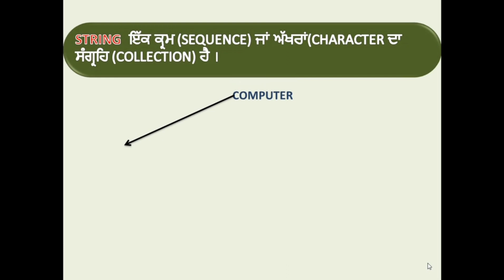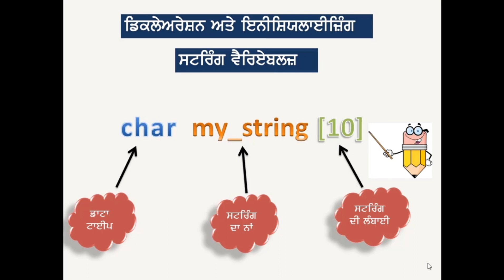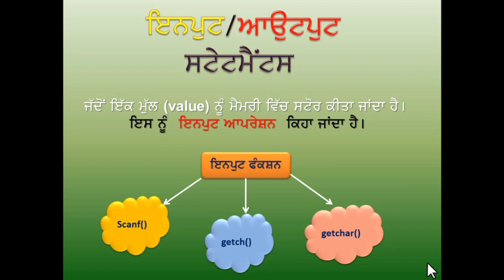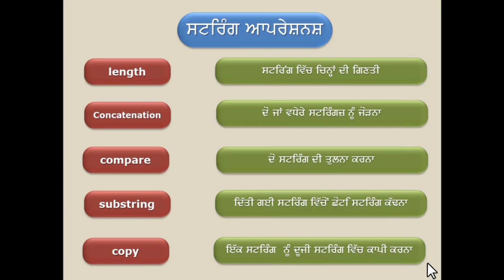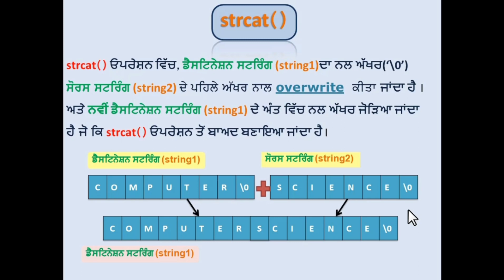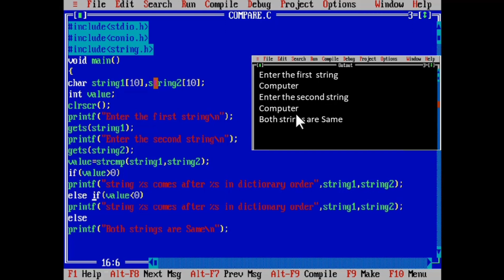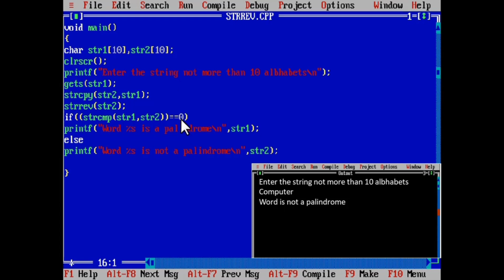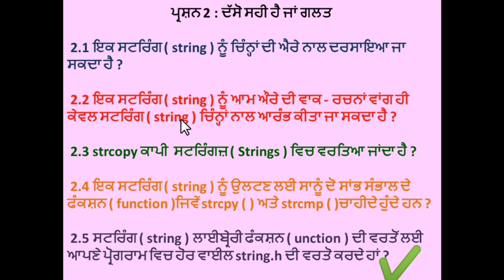Chapter 2 |STRINGS| PSEB| PUNJAB SCHOOL EDUCATION BOARD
(ਲੈਕਚਰ ਦੇਖਣ ਲਈ youtube link ਉੱਤੇ ਕਲਿੱਕ ਕਰੋ)📲

*ਜਮਾਤ ਛੇਵੀਂ*
ਪਾਠ 1:- ਕੰਪਿਊਟਰ ਨਾਲ ਜਾਣ ਪਛਾਣ 👇

ਪਾਠ ੨:- ਕੰਪਿਊਟਰ ਦੀ ਕਾਰਜ ਪ੍ਰਣਾਲੀ 👇

*ਜਮਾਤ ਸੱਤਵੀਂ*

ਪਾਠ :- 2
ਵਿੰਡੋਜ਼ ਐਕਸਪਲੋਰਰ 👇

*ਜਮਾਤ:- ਅੱਠਵੀਂ*
ਪਾਠ:-1 MS WORD ਵਿੱਚ ਟੇਬਲ ਅਤੇ ਮੇਲ ਮਰਜ👇

ਪਾਠ-2 ਐਮ ਐੱਸ ਐਕਸਲ (ਭਾਗ-2)

*ਜਮਾਤ ਦੱਸਵੀਂ*
ਪਾਠ:-1ਆਫਿਸ ਟੂਲਜ਼👇

*ਸਵਾਤੀ ਬਕਸ਼ੀ*
*ਸ.ਸ.ਸ.ਸ. ਪਸਿਆਣਾ*
*ਪਟਿਆਲਾ*